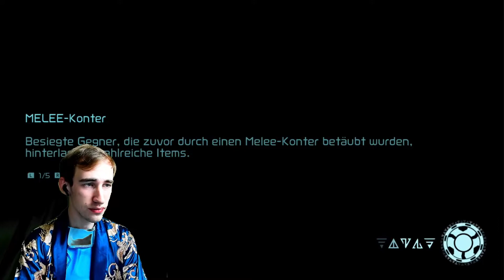Schmerzhaft zurückgelassen 🌌 Metroid Dread Gameplay #43 [Deutsch][Blind]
Dieses Projekt wurde als Twitch-Livestream gespielt.

Wenn Dir das Spiel gefällt, unterstütze die Entwickler indem du dir das Spiel kaufst

Über das Spiel:

Samus, die Protagonistin der Spielserie, erhält den Auftrag einen Planeten namens ZDR zu erforschen, nachdem die Galaktische Föderation Hinweise darauf erhalten hat, dass sich hier X-Parasiten aus Metroid Fusion aufhalten, die zunächst als ausgelöscht galten. Hier stellt sich ihr auch einer der zuvor von der Galaktischen Föderation zur Erkundung entsandten E.M.M.I.-Roboter („Extraplanetary Multiform Mobile Identifiers“) in den Weg. Die Roboter wurden auf dem Planeten von einer unbekannten Macht gehackt und sind immun gegen Samus’ Bewaffnung, sodass sie diesen ausweichen muss um ihre Ziele zu erreichen.

Weitere Daten:

- Datum der Erstveröffentlichung: 8. Oktober 2021
- Designer: Yoshio Sakamoto
- Serie: Metroid
- Entwickler: MercurySteam, Nintendo, Nintendo Entertainment Planning & Development
- Herausgeber: Nintendo, Nintendo of Europe GmbH
- Plattform: Nintendo Switch
- Genres: Shooter-Spiel, Action-Adventure